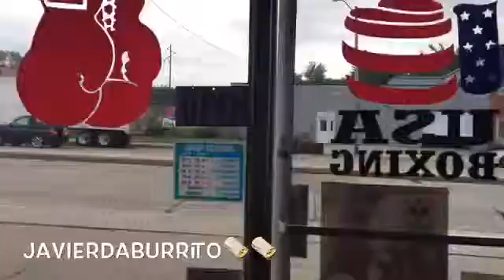VLOG #1:Spending Time@The Gym!💪🏻👌🏻👍🏻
Javier gives a Tour of his and his Fathers Boxing Club in Green Bay,WI